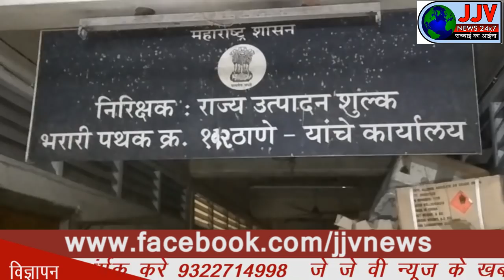JJVNEWS :-(Foreign liquor caught in Bhiwandi) भिवंडी में पकड़ा विदेशी शराब